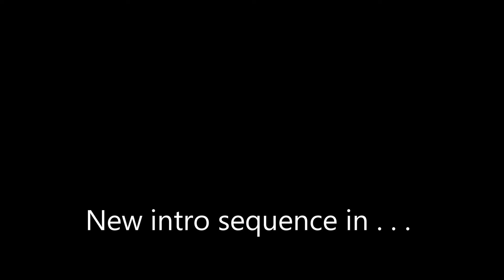New Intro Sequence and Goals for 2020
I wanted to open the new year by releasing the new intro sequence that I've been working on.  Also, a brief chat about what to expect in 2020.  Enjoy, and Happy New Year!!